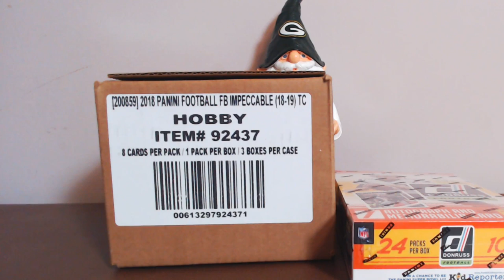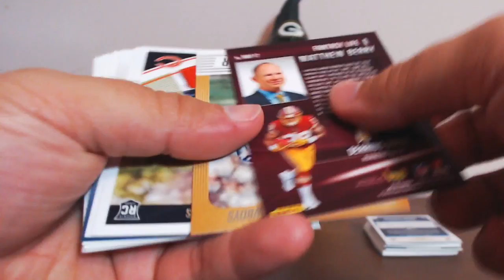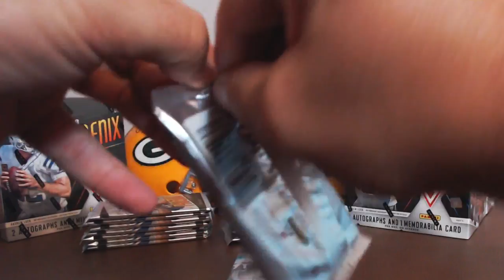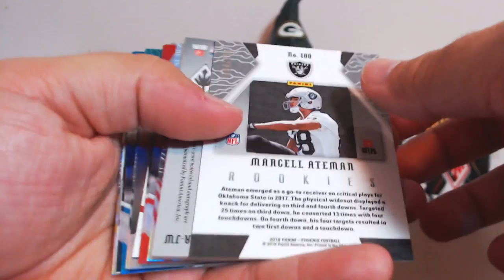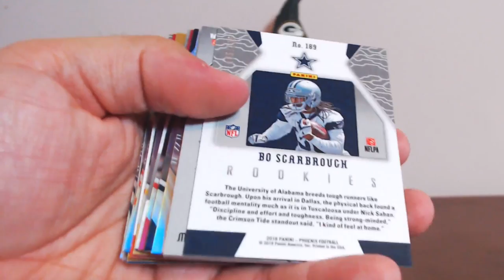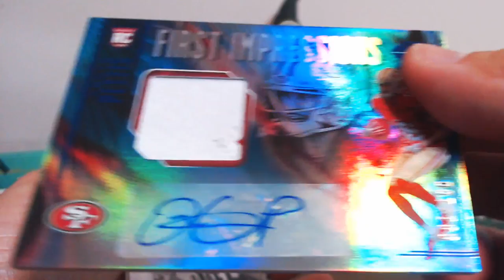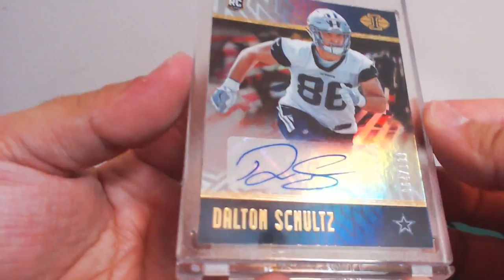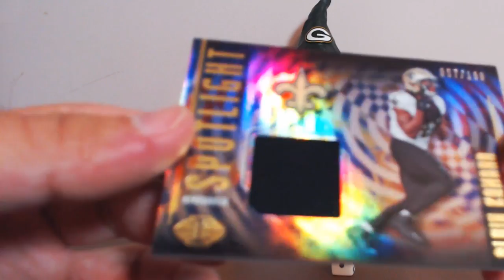joeykoe1980 - 10/19/2018 - Ebay - 2018 Panini Impeccable, 18' Phoenix, & 18" Illusions Football